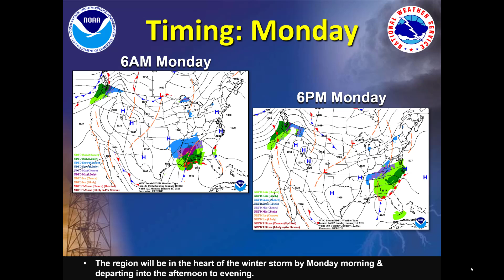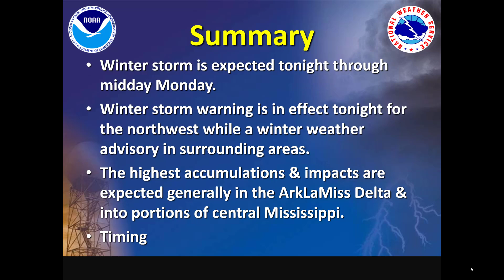Special Winter Weather Briefing: January 10, 2021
Here is a special winter weather briefing from the NWS Jackson recorded on Sunday, January 10, 2021. This special weather briefing will focus on the winter storm expected, including snow & sleet potential, accumulation totals & impacts, for tonight, Sunday, January 10th through midday Monday, January 11th.

Table of Contents:

00:00 - Slide 1
00:10 - Highlights
00:30 - Winter Storm Tonight-Monday
01:25 - Winter Storm Warning/Advisories
01:41 - Total Snow Possible
02:52 - Monday
03:05 - Summary